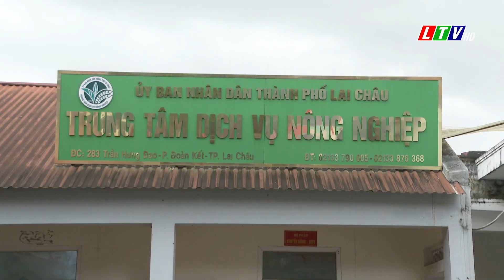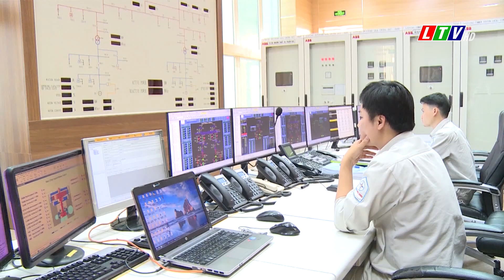Tin tức thời sự Lai Châu tối, ngày 04/09/2023